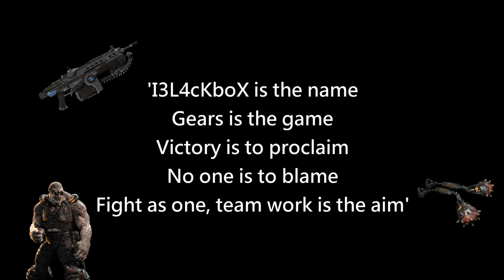Gears of war 3 - Blackbox Saracen Montage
Gears of war 3 montage, snipe, headshot, beatdowns, boomed and lancered down to dust..